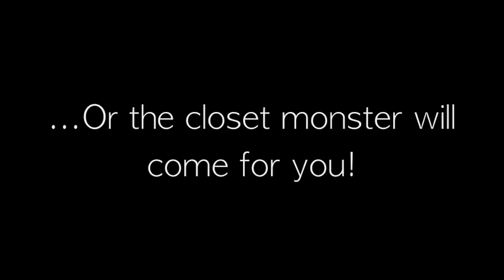Actual Scary Ghost Sighting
Break the Illusion, Inc.
USA